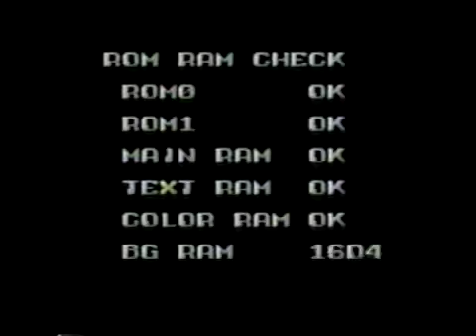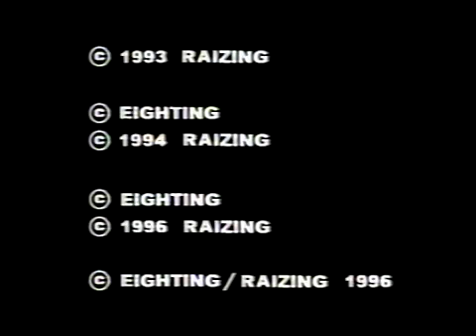Gamest Video Vol.27 - Battle Garegga バトルガレッガ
Battle Garegga (バトルガレッガ)
(Gamest/Raizing/1996)
GV-27

Solaris Japan
Japanese Anime Store
Figures, Merchandise, Video Games, and more...